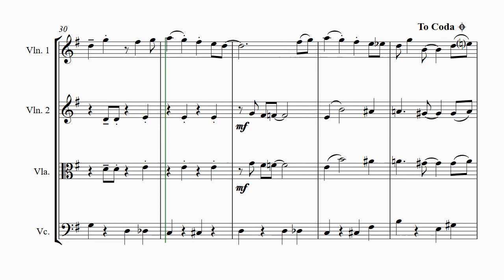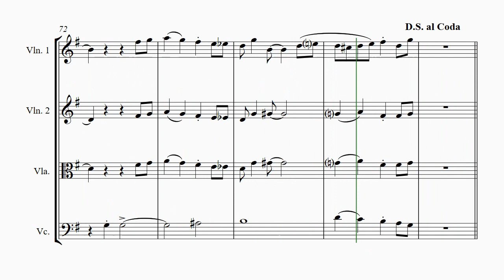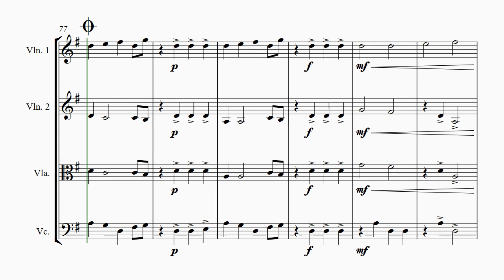Frosty the snow man - String Trio - G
About this arrangement:
Christmas - Swing - The famous swingy Christmas classic – here it comes in a fresh and groovy arrangement. Big fun to play! And the best: Not difficult at all! This piece is a real must for your upcoming concerts in the holiday season! Any transposed part is available on request.

Instrumentation:
Full Score
Violin 1
Violin 2
Viola
Violoncello